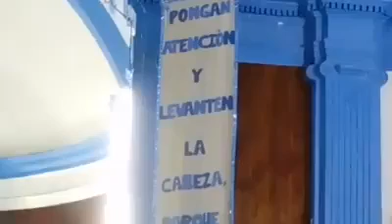Atoyac Turismo Atoyaquense